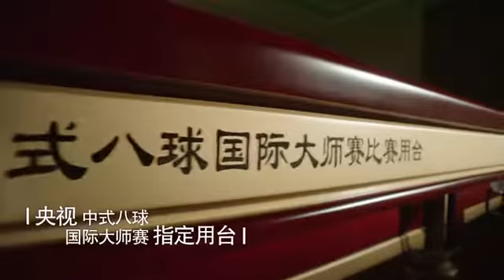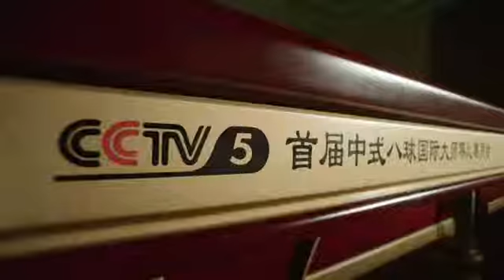Gareth Potts VS Wang Yun - 2015 World Chinese 8 Ball Masters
This is a match from the 2015 World Chinese 8 Ball Masters between Gareth Potts and Wang Yun.